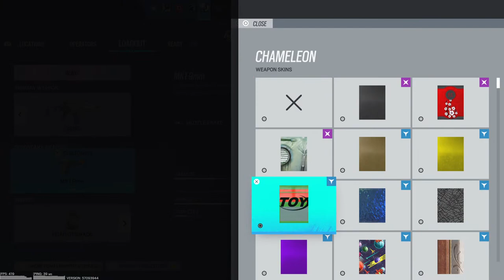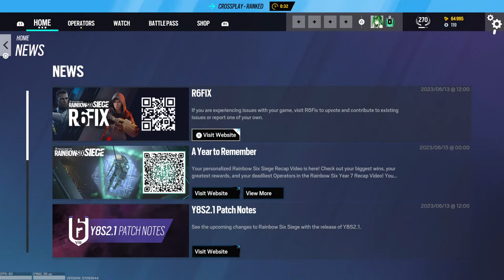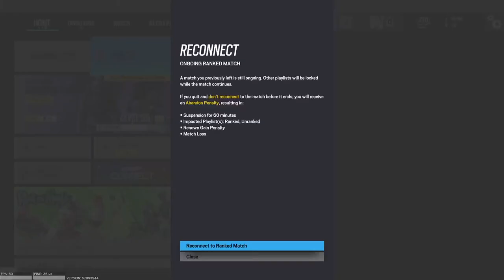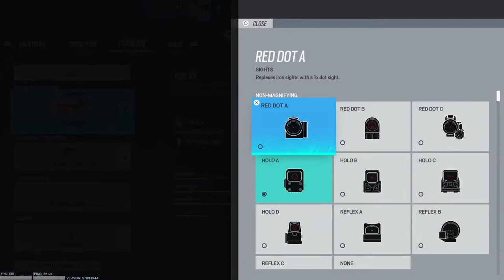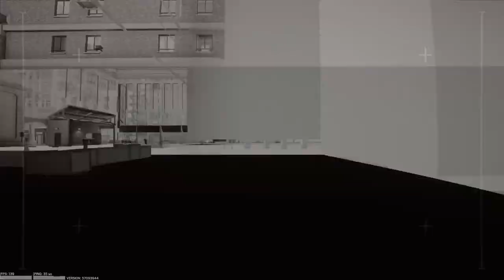R6 Ranked Solo